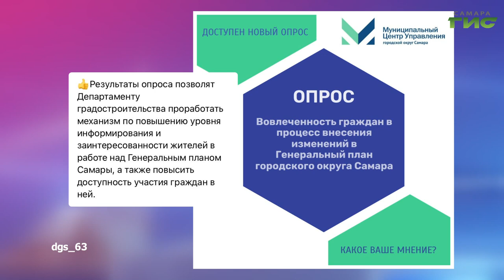О чем пишут в самарских Telegram-каналах